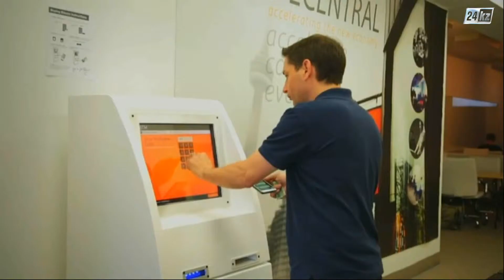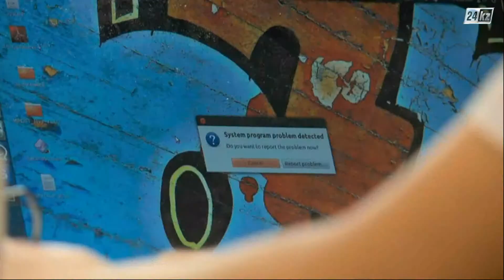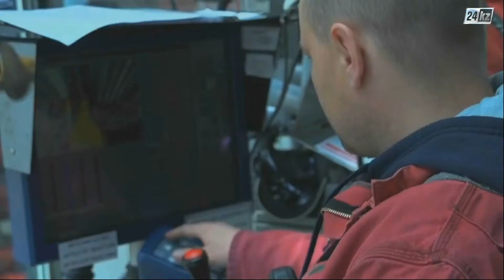Әлеует. Биткоин курсы 8 есе өсуі мүмкін